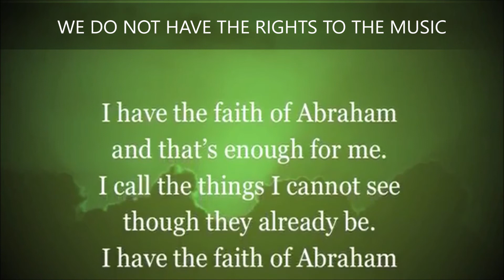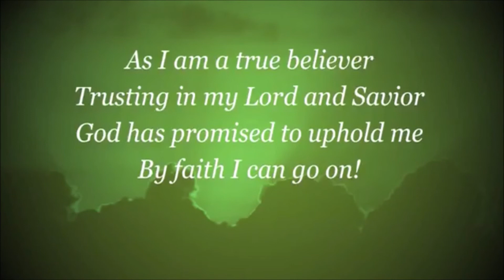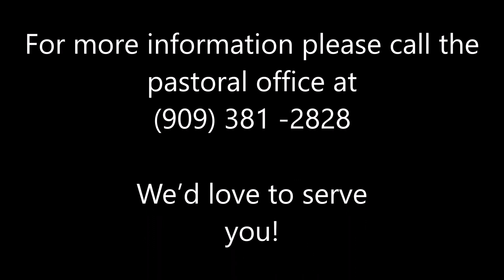ABRAHAM BELIEVED GOD ROMANS 4:1-5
BIBLE SCRIPTURES FOR TODAYS BIBLE STUDY:
ROMANS 4:1-2
ROMANS 3:31
ROMANS 4:1-2
ROMANS 4:3
GENESIS 15:1-6
HEBREWS 11:12
ROMANS 4:17
2 CORINTHIANS 12:9
ROMANS 4:17-19
COLOSSIANS 1:27